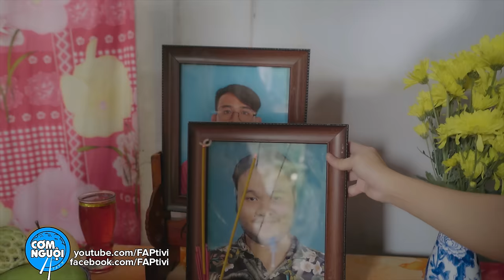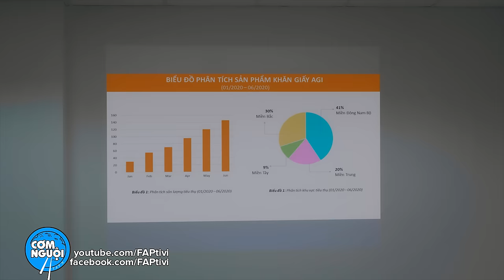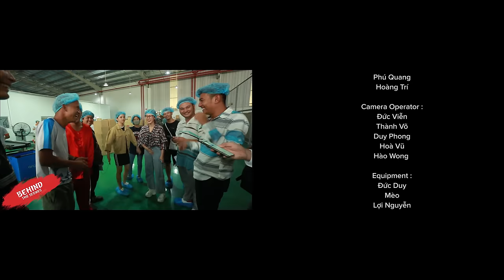FAPtv Cơm Nguội: Tập 209 - Cãi Sếp Thì Đi Xa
► Đạo diễn: Trần Đức Viễn
► Producer: Trần Long
► D.O.P: Đức Viễn, Minh Hào
► 1st Ad: Minh Lộc
► Khách Mời : DV Kim Nhã
► Diễn viên: Vinh Râu, Thái Vũ, Thúy Kiều, Ribi, Đức Viễn,  ... Cùng với các bạn diễn viên khác.
► Kịch Bản: FAP Team
► Quay phim: Đức Viễn, Duy Phong, Thành Võ, Minh Kiệt
► Hậu kì : Đức Viễn, Quốc Thanh,  Kim Cương, Chấn Hưng, Diệp Khoa
► Make Up: Hải Ngân
đạo diễn:
diễn viên:
fap, fap tv, faptv com nguoi, phim hai, phim hài, phim hài mới, phim hai 2019, hai moi nhat, hai huoc, com nguoi, comnguoi, faptv cơm nguội mới nhất,